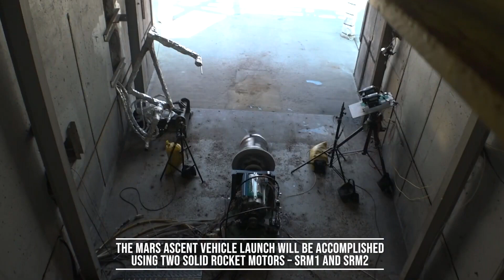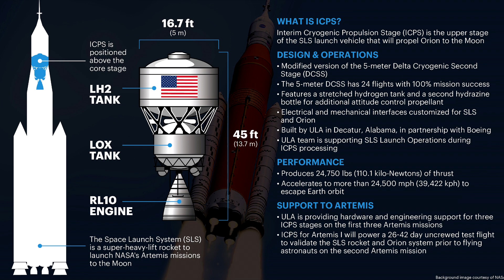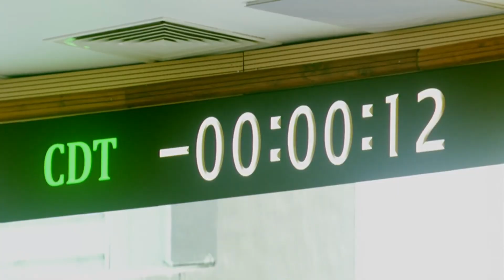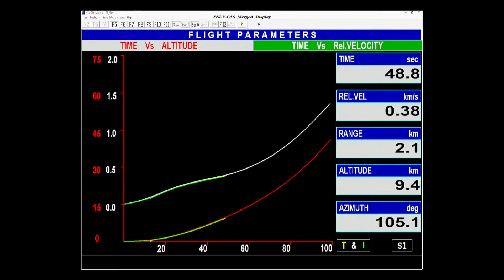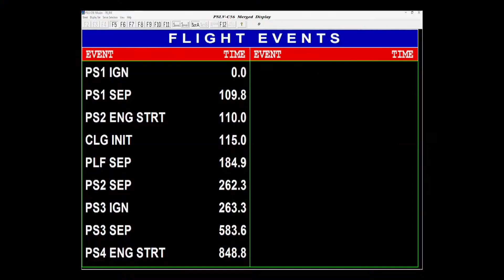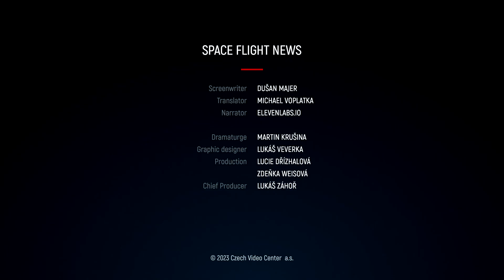#227 - Martian Launcher Test, Last ICPS Upper Stage and Indian Launch for Singapore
Another three days have past and they have been eventful for the space industry, with a number of noteworthy occurrences. Of particular interest are the test of a rocket designed for launch from Mars in the near future, the transport of the last ICPS upper stage, and the launch of India's PSLV rocket, which has deployed seven satellites.

Content of the video:
0:00 - Introduction
0:23 - Testing the rocket that will launch from Mar
3:50 - Transportation of the last ICPS upper stage for the SLS
6:17 - Indian Launch for Singapore
8:37 - The end, thank you and farewell